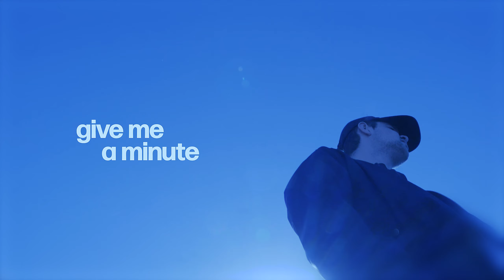Give Me a Minute | Official Visualizer | Dir. by Graffiti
Listen to ‘Give Me a Minute' everywhere NOW on all platforms

Directed by Graffiti & Jordan Everett
Shot & Edited by Graffiti
Special Thanks to Katy, Nevi, & Memo for helping us out.

Music Production - HARRYWASHERE
Music Composition -  Jordan Cargill, Richard Henry Meyers
Mix - Jordan Everett
Master - Yung Sum